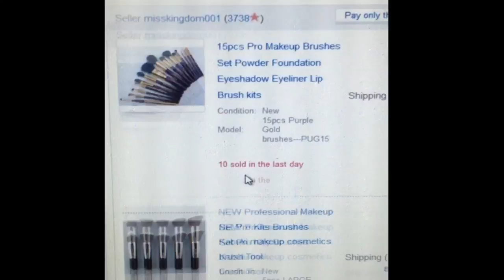Hot Glue Gun,Wax Refills,Lollipop,Jessup Brushes,Rainy Day - Ep. 48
ALSO excuse the blurs through out the video,something went wrong with iMovie and idk what !! it keeps doing that and it`s sooo annoying !! and I forgot to add music too !! sorry !! :(

~ Andra

Sorry for any mistakes in speaking,but english is not my "everyday" language.